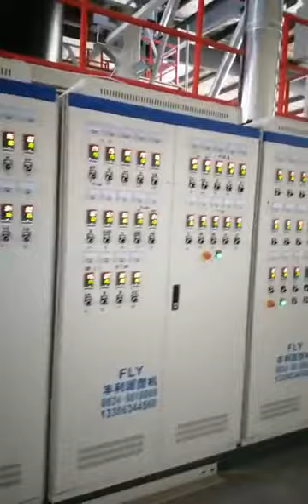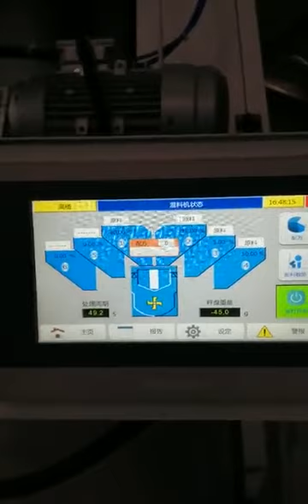4 layers 6 meters 7 meters wide HDPE plastic geomembrane film production making machine plant line